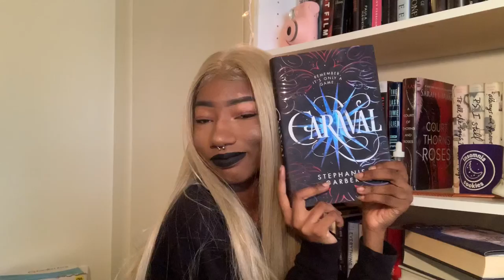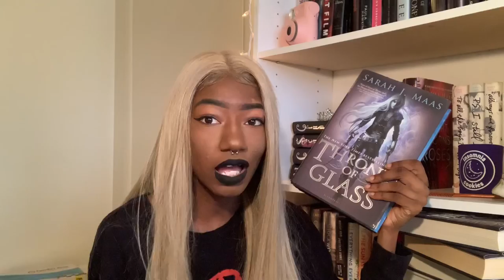WHY CANT I STOP BUYING ALL THE BOOKS | OCTOBER BOOK HAUL (15+ BOOKS)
Hi, My name is Myonna and I’m am 20 years old from Michigan, I am a newbie booktuber. I do book tags, hauls, tbr’s and many more, check out some of my other videos if you’d like to.